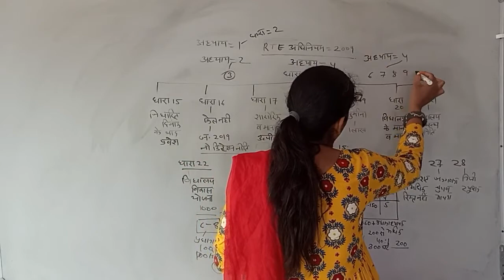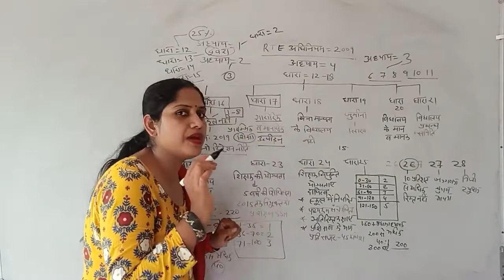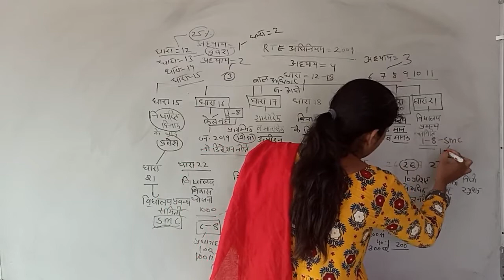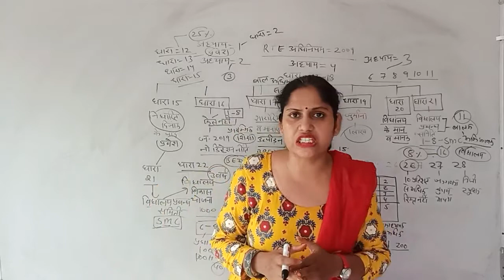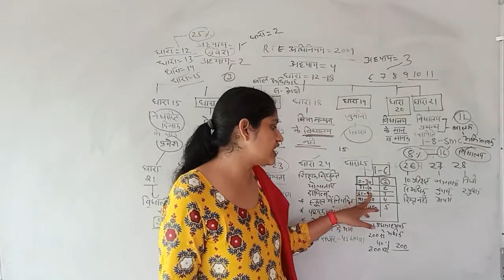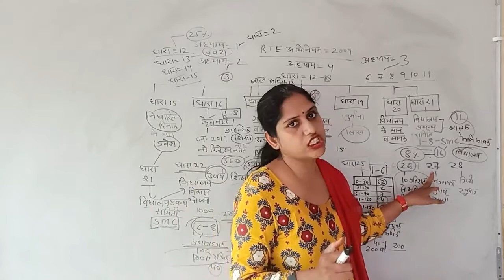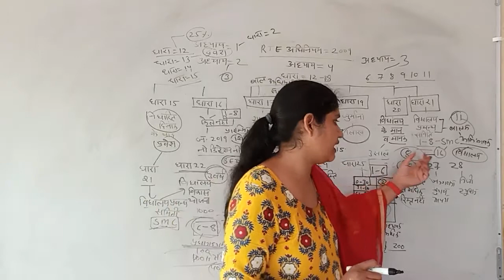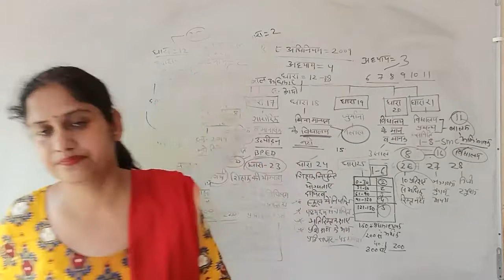Right to Education Act 2009 - Part 3 | B.Ed. II Year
Section 4 | Renu Vaidya